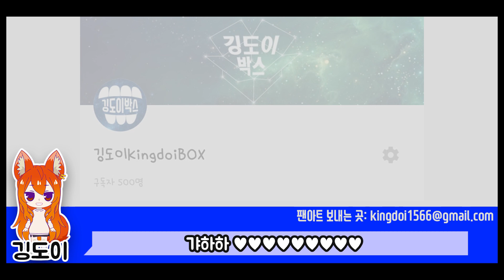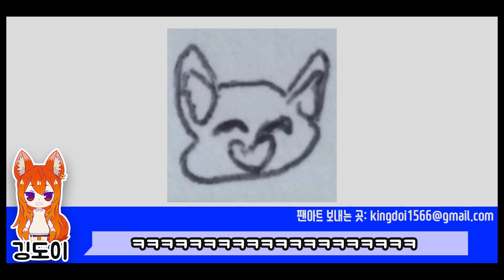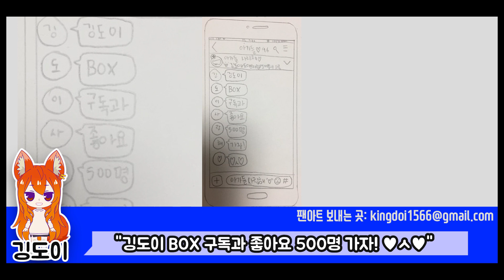[좀비고]구독자 500명 기념 팬아트&선물 공개!/KingdoiBOX 깅도이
지각도이 빈둥대다가 지각했도이( •◡-)✧
구독자 500명 정말 감사합니다!
여러분 사랑 먹고 앞으로 더 쑥쑥 커갈게요!

기억력 핵 안좋은 깅어빵을 위해
팬아트에 꼭 이름 잘 보이게 써서 주기!!!

오타가 있네요 미쳐x미처o무료x무려o
편집하다 힘들어서 미쳤나봐요ㅎㅅㅎ
* 업로드: 매주 월,화,수
* 생방송: 매주 목,금 오후4시~6시
* 유튜브매니저: 퐁퐁주의보(퐁퓨퐁퓨),햐소(햡쏘)
유튜브 클초도 햐소님이 관리해주십니다^♡^
햐소님이 댓글 단다고 놀라지 말아요~깅도이도 보고이따!